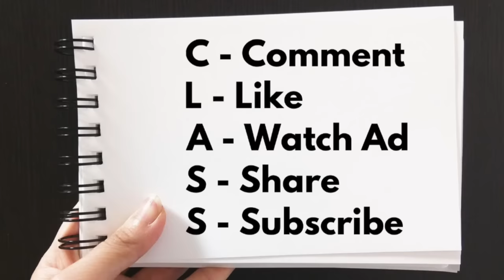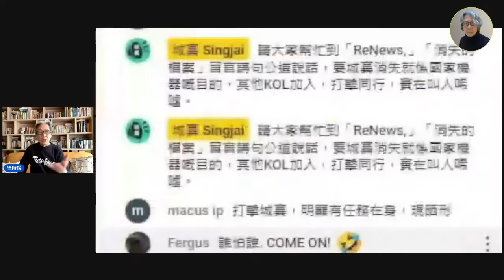細良好委屈，被橋叔滋擾兼勒索金錢？劉氏夫婦因急於出版相冊而沒有跟橋叔簽署授權協議，解釋是否合理？｜徐時論1154第2節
C-Comment
L-Like
A-Watch Ad
S-Share